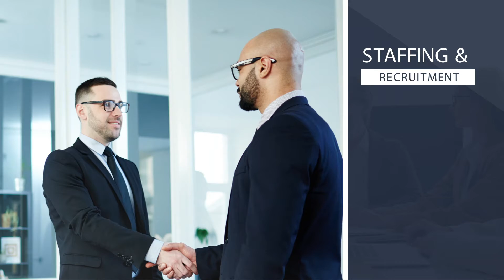Panorama India Consultancy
The thing more significant than finding simply a line of work is to find a new line of work profile that can transform into your dream job. Whether you are looking for a bit of advice on business management or looking for recruitment, so here you go: